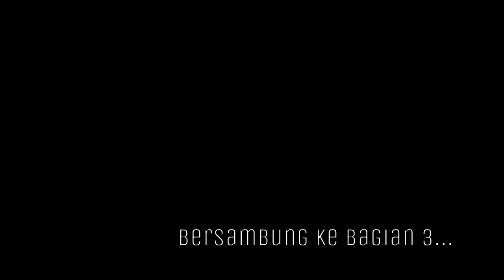(Bagian 2) Tasannun dan Tasyayyu' Bertemu dalam Tasawuf | Dr. Haidar Bagir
Bagian 2: Kerukunan Mazhab vs. Ghulat dan Ekstremis

Dr. Haidar Bagir
(Pendiri Gerakan Islam Cinta)

Disampaikan sebagai bagian dari Syukuran Milad IJABI ke-22, 1 Juli 2022 di Aula KH. Jalaluddin Rakhmat, Bandung.